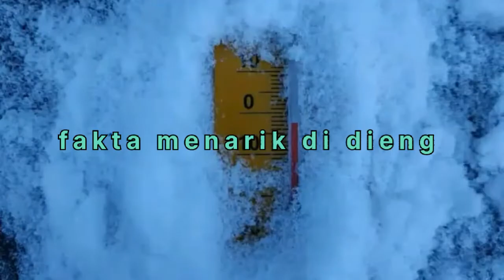dcf dieng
fakta menarik di dieng